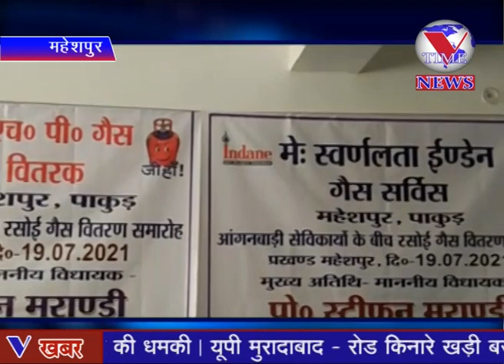आँगनबाड़ी सेविकाओं के बीच गैस सिलेंडर का वितरण